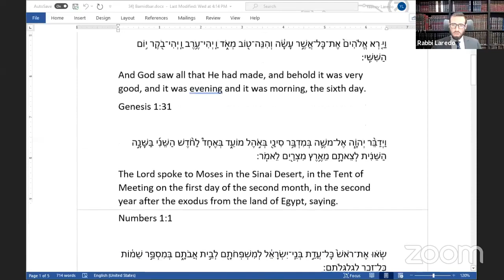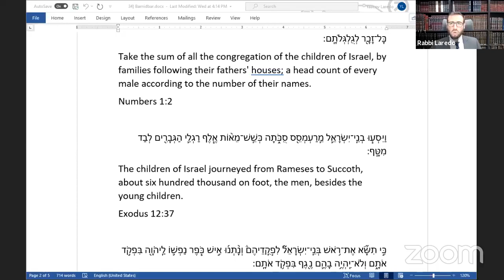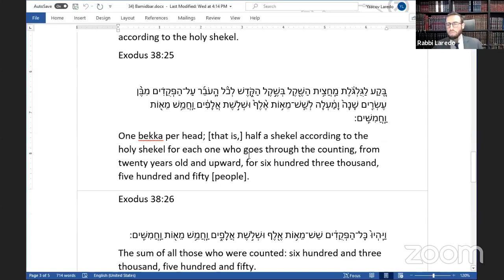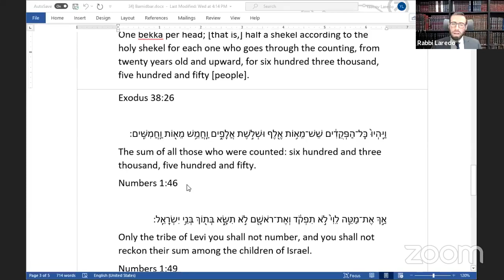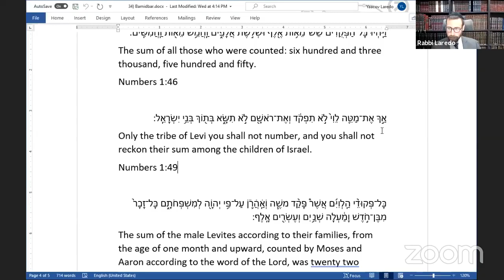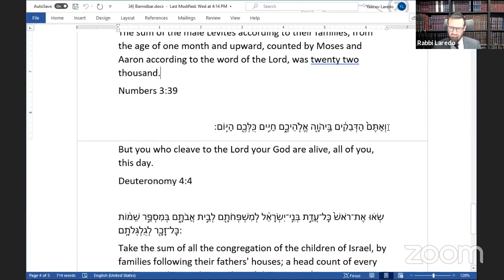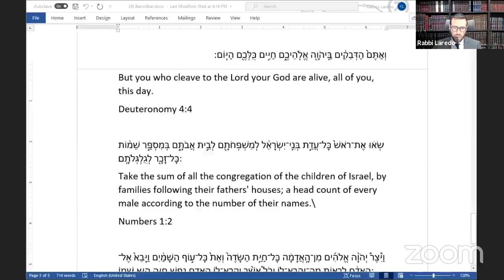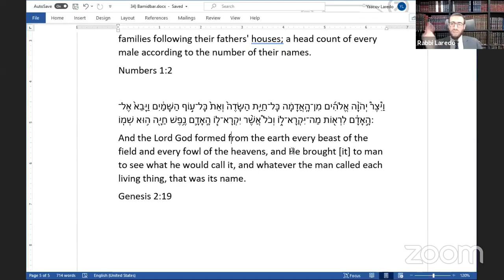Reb Leib Heyman - Parashat Bamidbar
Individuality and Counting,
It is our duty in life to locate our mission and get working on accomplishing it!